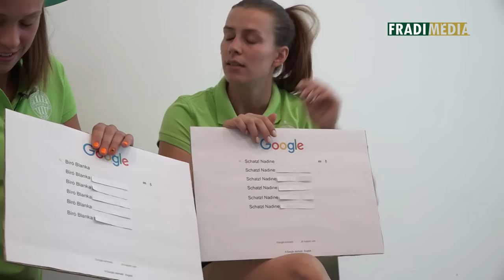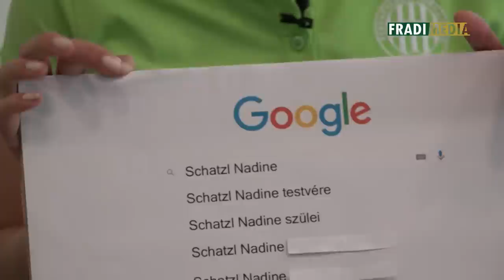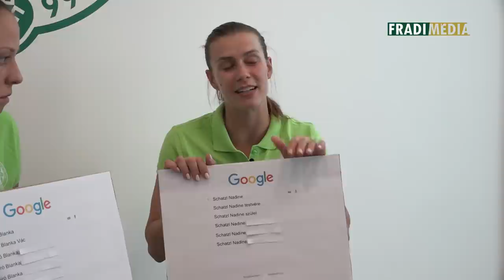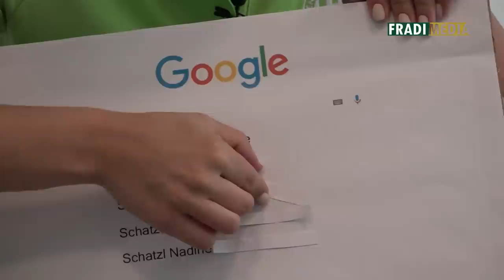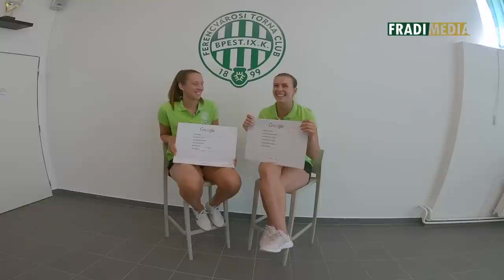FM | A Google-keresés mögött: Bíró Bödéről, „terhességről”, Schatzl a párjáról | 2020. 08. 19.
A Google keresőéjében néhány pillanat szinte bármit megtudhatunk a világról. De vajon sportolóink tudják vagy sejtik-e, hogy mire kíváncsi velük kapcsolatban a nagyközönség? Női kézilabdázóinkkal, Bíró Blankával és Schatzl Nadine-nal erre kerestük a választ egy játékos vetélkedőben.